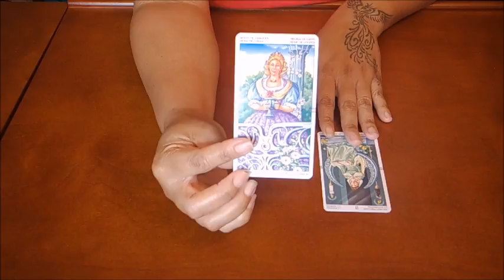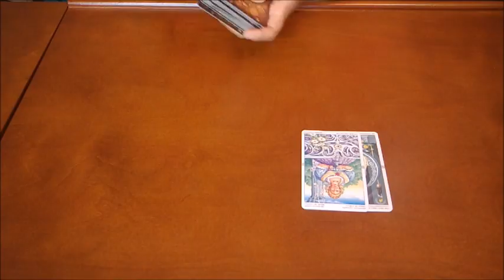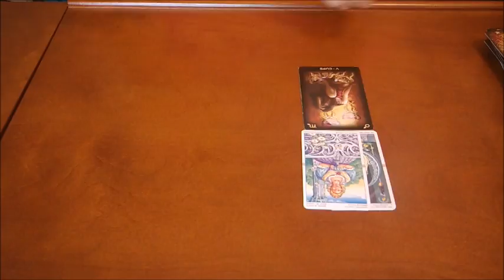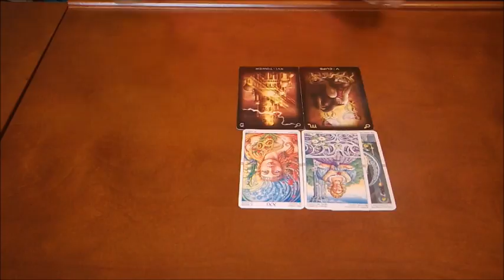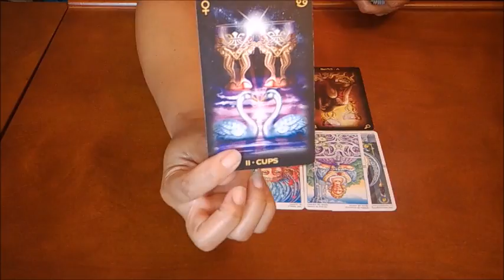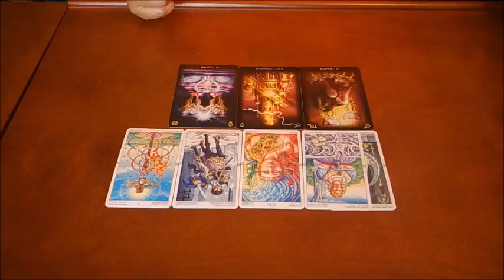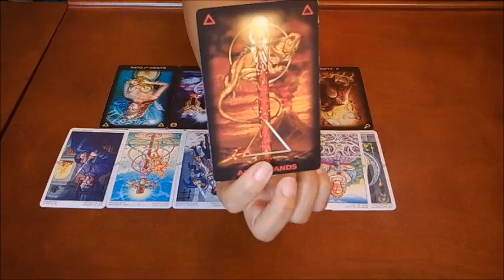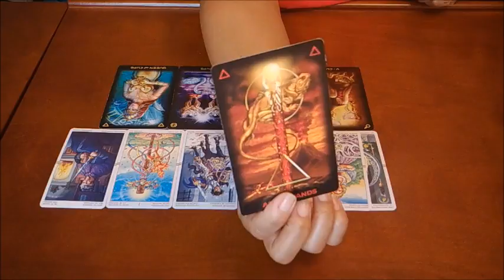LEO~THEY WILL DO ANYTHING TO GET YOU BACK... AND KEEP YOU!!~MARCH 10-18TAROT READING